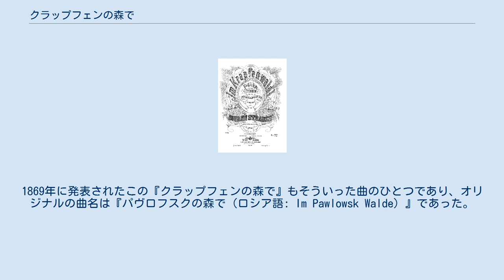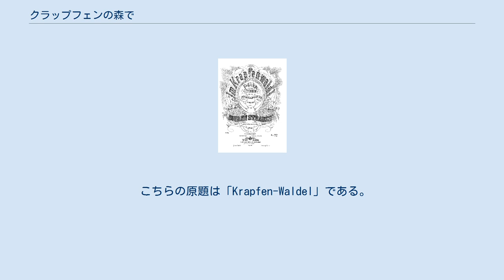クラップフェンの森で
ヨハン・シュトラウス2世のポルカ
『クラップフェンの森で』（クラップフェンのもりで、ドイツ語: Im Krapfenwald'l）作品336は、ヨハン・シュトラウス2世が作曲したフランス風ポルカ。
作曲者の著名なポルカ・フランセーズ。
 1856年、シュトラウス2世はロシア帝国の鉄道会社と契約を結び、毎年夏のシーズンにはパヴロフスクの駅舎で演奏会を指揮するようになった。
シュトラウス2世は一年のうちの半分をパヴロフスクで過ごすようになったため、ロシアで作曲された楽曲も多数存在する。
1869年に発表されたこの『クラップフェンの森で』もそういった曲のひとつであり、オリジナルの曲名は『パヴロフスクの森で（ロシア語: Im Pawlowsk Walde）』であった。
現在の曲名は、ウィーン向けに差し替えられたものである。
 森に棲む鳥の表現として、演奏に鳥笛が用いられる。
 ちなみに、作曲者の父ヨハン・シュトラウス1世も、非常によく似た邦題のワルツ『クラップフェンの森』（作品12）を1828年に作曲している。
 こちらの原題は「Krapfen-Waldel」である。
 ウィーンフィル・ニューイヤーコンサートへの登場は以下の通りである。
 ^ a b 加藤(2003) p.122 ^ a b 井上(2009) p.285